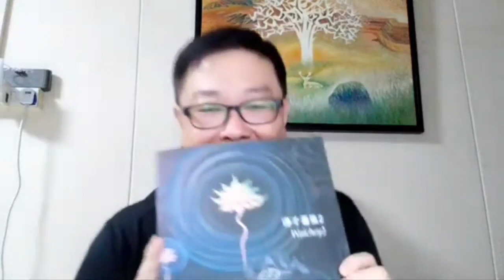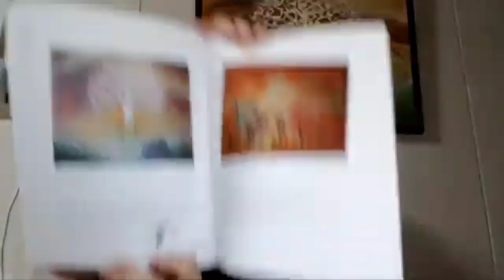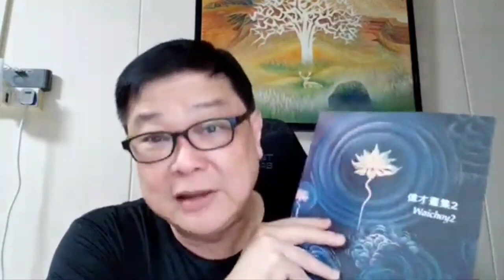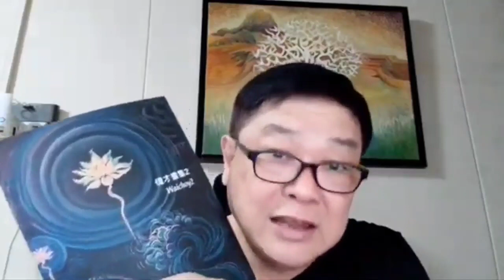荣幸拥有吴伟才画集（二）！工人党国庆晚宴餐券已经卖完了！将来要到户外制作影片！日行一善能做到吗？张大哥直播世界 210722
张大哥直播世界！活在人群之间，传达您我的声音！
⭐张大哥直播世界影片的任何信息，纯为个人见解，任何课题如有疑问请向有关专家查询！
⭐谢谢大家支持张大哥的直播服务！你可通过以下方式资助直播所需，如网络流量，剪辑软件，云端与电讯影音器材等开销。
一、观看完整的广告，让广告商付费支持张大哥直播世界！
二、YouTube直播世界会员》請按此影片右下“加入”了解會員制的詳情！
暂停运作，8月份恢复。
三、打賞鼓勵並支持。
⭐Paynow：90688962 Jack Chang
四、张大哥直播好介绍 各种代购物品欢迎询问：90688962